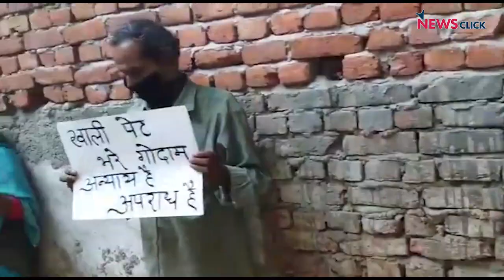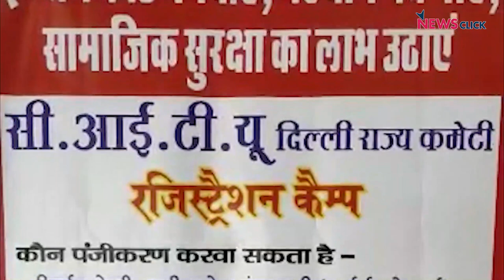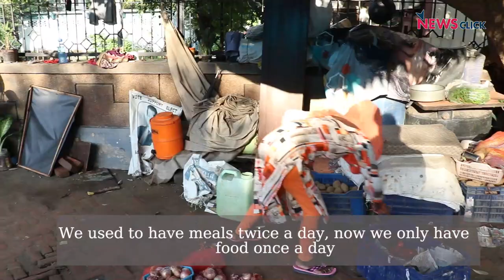How Has High Inflation and Unemployment Affected People’s Food Consumption?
After two consecutive lockdowns and following a rapid price rise in edible items, the city’s working-class people are finding it difficult to arrange adequate meals. Multiple reports state that people have been eating less because they are no longer able to afford edibles like milk, vegetables, and pulses. Newsclick spoke to people and tried to understand how these two factors have changed their food consumption habits. Here is our report.